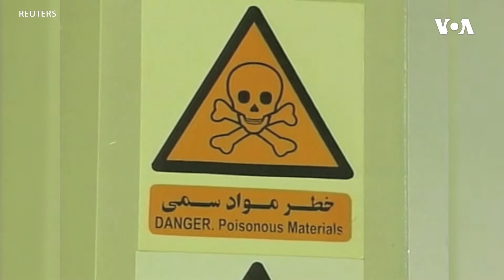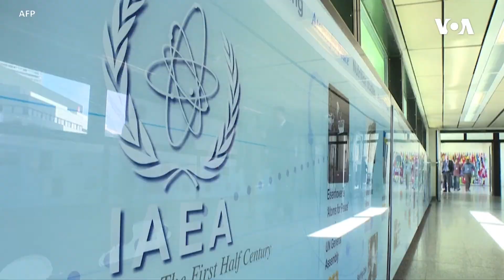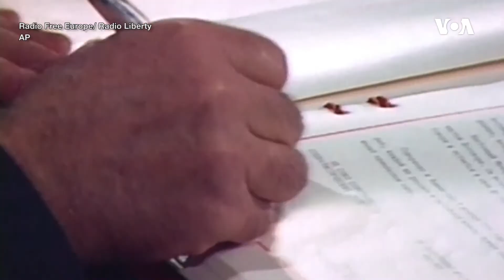Amerika İcmalı. Qarabağda sülh perspektivləri | Amerikanın Səsi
Brüsseldə Avropa İttifaqının vasitəçiliyi ilə Azərbaycan və Ermənistan liderlərinin növbəti görüşü keçirilib; Qarabağda sülh perspektivləri -  Politoloq Pol Qoblla müsahibə; İranla nüvə danışıqlarında irəliləyişə nə mane olur? Qərbin Moskvaya qarşı sanksiyaları və Türkiyə ilə Rusiya arasında ticari əlaqələr; Sonuncu sovet lideri Mixail Qorbaçovun siyasi irsi; Azərbaycanda məişət zəminində zorakılıqların səbəbləri - feminist fəal Aygül Cəfərova ilə söhbət - Vaşinqtondan hər həftə efirə çıxan Amerika İcmalı proqramında

1976-cı ildə Prezident Cerald R. Ford Amerikanın Səsinin xartiyasını qanuna imzalayıb. Həmin sənəddə deyilir:

1. Amerikanın Səsi davamlı olaraq etibarlı və yüksək keyfiyyətli xəbər mənbəyi qismində xidmət göstərəcək. Amerikanın Səsinin xəbərləri dəqiq, obyektiv və ətraflı olacaq.

2. Amerikanın Səsi Amerika cəmiyyətinin hansısa seqmentini yox, bütövlükdə Amerikanı təmsil edəcək. Bu xüsusda o, Amerika təfəkkürünün və təsisatlarının balanslı və hərtərəfli mənzərəsini təqdim edəcək.

3. Amerikanın Səsi Birləşmiş Ştatların siyasətini aydın və effektiv şəkildə təmsil edəcək, və həmçinin bu siyasətlərlə bağlı məsuliyyətli diskussiyalar və rəylər təqdim edəcək.

1994-cü ildə ABŞ Konqresi ABŞ Beynəlxalq Yayım Aktını qəbul edib. Bu qanun da Amerikanən Səsinin jurnalistlərindən işlərinin yüksək keyfiyyətli, dəqiq, obyektiv, ətraflı, balanslı olmasını və ABŞ mədəniyyətini və sosial müxtəlifliyini əks etdirməsini tələb edir.

2016-cı ildə Konqres Milli Müdafiə Səlahiyyətləri Aktında yenidən təsdiq edib ki, xəbər toplanışı və reportajların hazırlanması müstəqil və obyektiv qaydada aparılmalıdır.